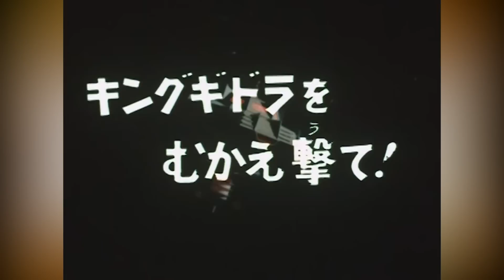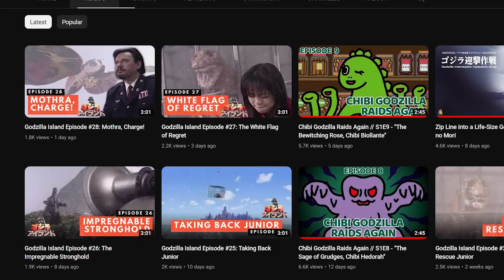Zone Fighter (1973) - Ultra Gaiden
In this new spinoff of Ultra Retrospective, I take a look at an incredibly Ultraman-adjacent show starring a man of the Zone variety, as well as his best friend... Godzilla!?

Timestamps
0:00 - Intro
1:49 - Premise & Production Details
3:41 - Characters & Villains
7:58 - The Hero
10:03 - GODZILLA
11:56 - The Original Kaiju
13:50 - Hoo boy, the rest of the show
20:58 - Music :D
21:30 - Uh oh!
24:10 - Zone Fighter's Legacy & Concluding Thoughts
27:07 - Patron readout.